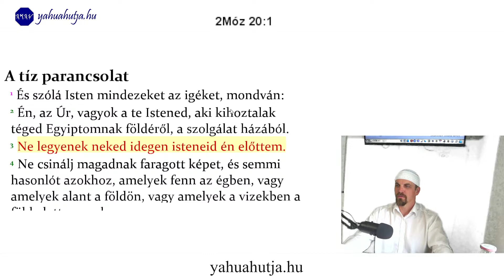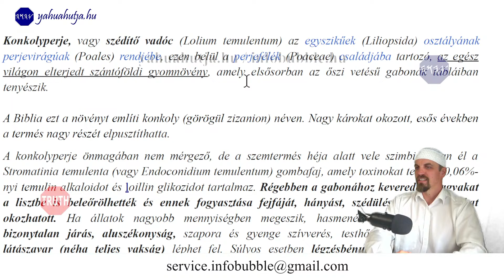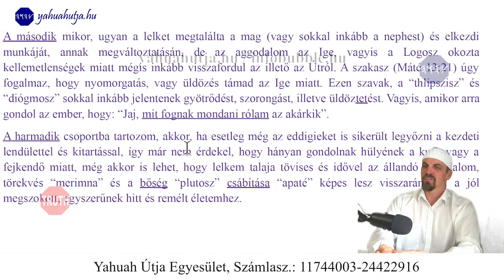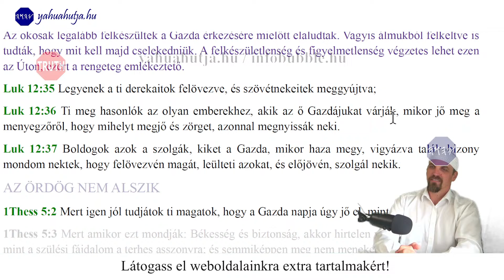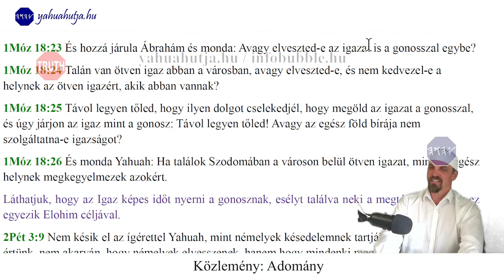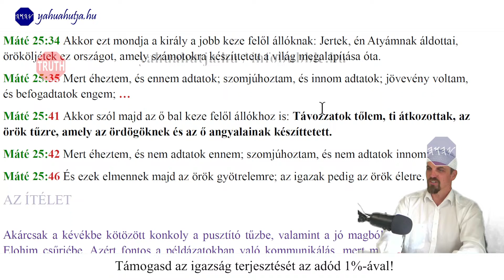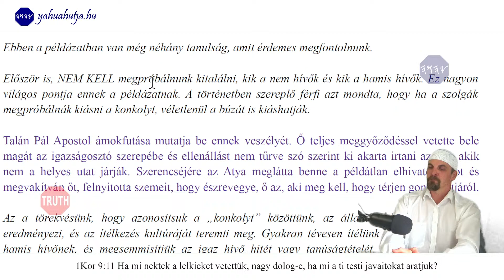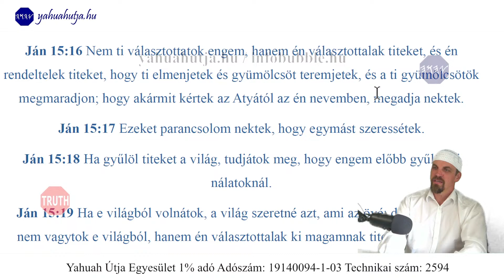YAHUSHA PÉLDÁZATAI 8.RÉSZ - A BÚZA ÉS A KONKOLY - 20240406 YAHUAHUTJA.HU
ADÓD 1%-ÁVAL TÁMOGATHATOD MUNKÁNAKAT:
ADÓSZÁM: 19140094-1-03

Salom Mispakha!

Nemzetközi bankszámlaszám (IBAN):
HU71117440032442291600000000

HalleluJAH!